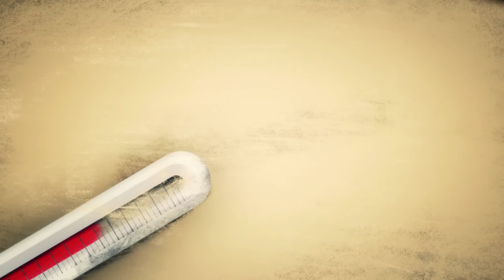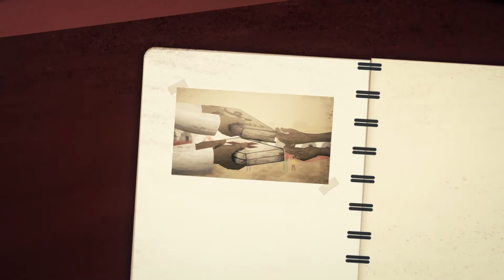Ebola outbreak retrospective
Today Liberia celebrates 42 days without any new Ebola infections - effectively marking the end of the Ebola outbreak in West Africa. This animation provides a historical overview of MSF’s intervention in West Africa from the early days of the outbreak up until the end.